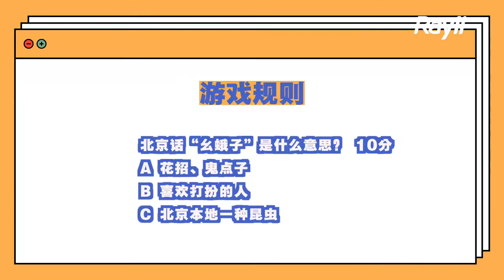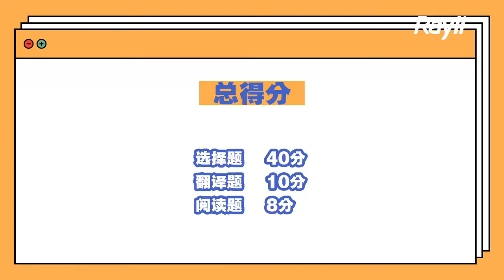20200121【Rayli 瑞麗網】炎亞綸北京話大挑戰來啦！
這次瑞醬出了不少難題，考驗亞綸對北京話的理解是否正確？炎亞綸說兒化音也是超級有趣的哦！快來點擊視頻，康康亞綸最後得了多少分吧！